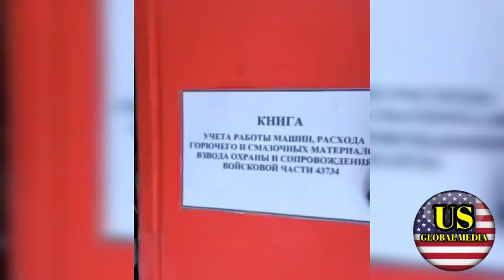Russian special forces ambushed in Mariupol, Ukraine! Russians fled, leaving their equipment behi